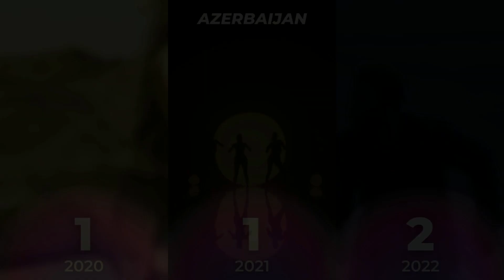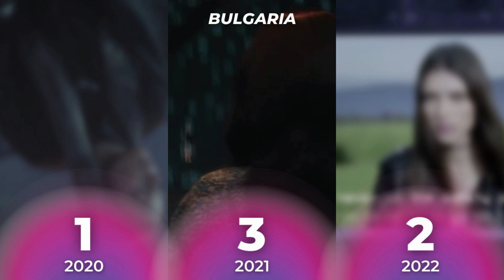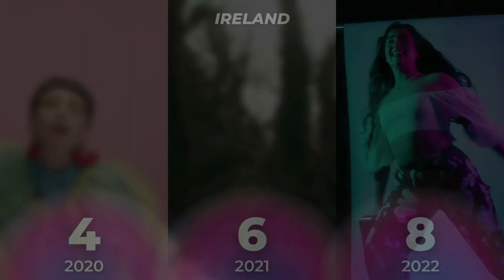Eurovision: 2020 vs. 2021 vs. 2022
Thumbnail: Andromache